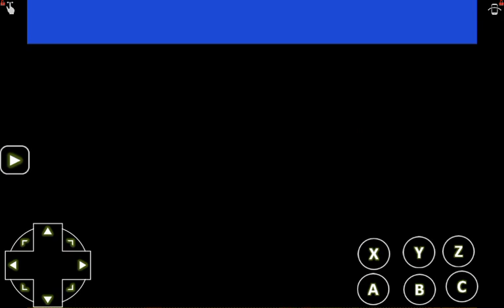Sonic the Hedgehog 2 - Heroes (Genesis) Gameplay Part 1 (3 Players)